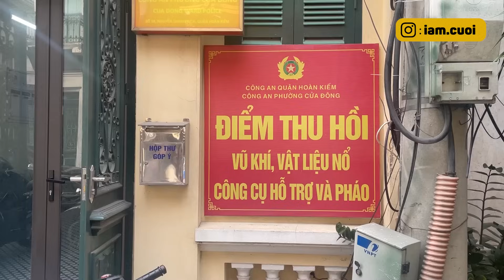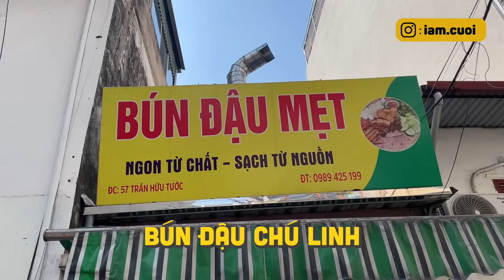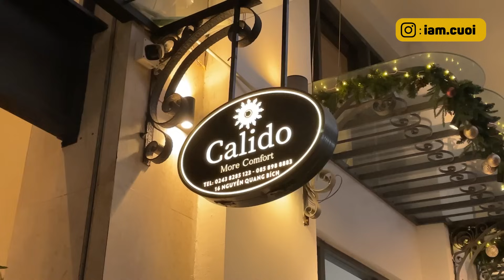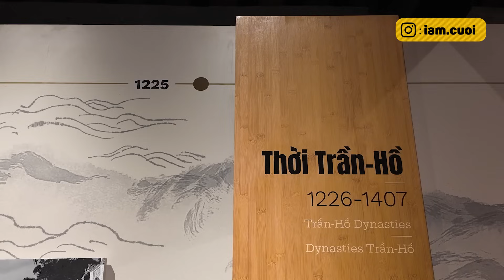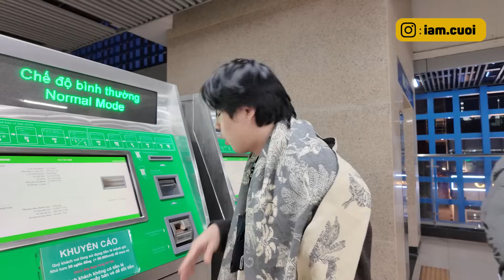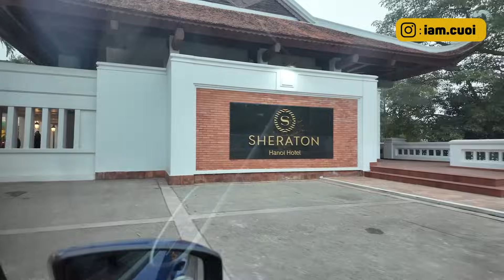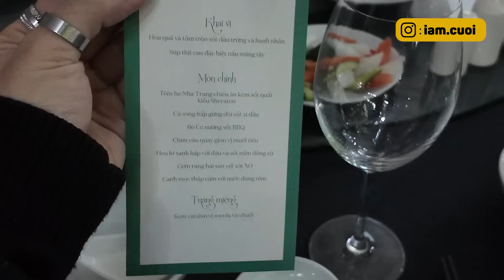10 việc NHẤT ĐỊNH phải làm Khi ĐẾN HÀ NỘI !!!!!